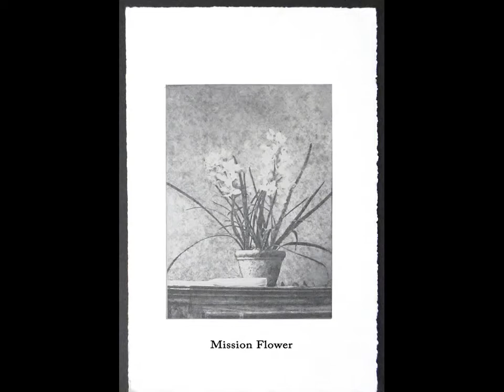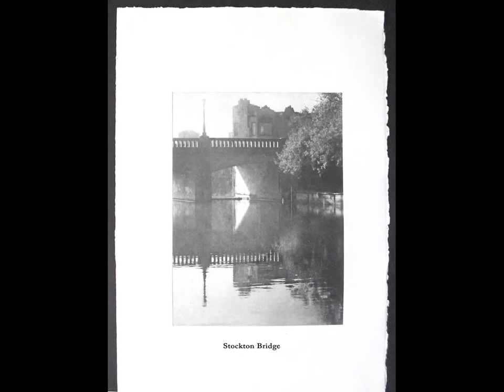My Edited Video